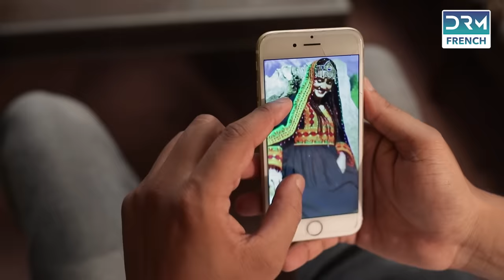Le Premier Amour - Episode 1 - Série en Français - Русский дубляж - عربي مدبلج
Le Premier Amour - Episode 1 - Série en Français - avec sous-titres Anglais, Arabes, Espagnols et Russes

C'est l'histoire de la vie de deux cousines nommées Mina et Hasna qui vivent à Naran. Mina s'enfuit de chez elle en rêvant de devenir actrice et sa vie change lorsqu'elle rencontre Ali.